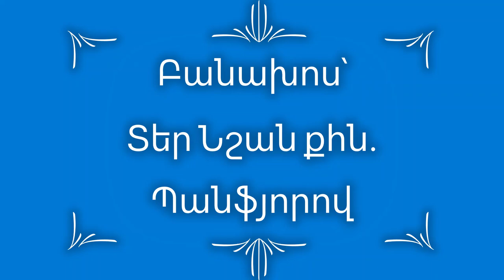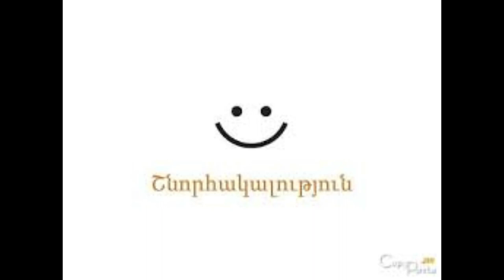ՈՒՍՈՒՑԻՉՆԵՐԻ ՎԵՐԱՊԱՏՐԱՍՏՈՒՄ - Դաս 2 Կիրակնօրյա դպրոցի նպատակը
Կիրակնօրյա դպրոցը նպատակ է հետապնդում մանուկներին Տեր Հիսուսին բերելու․ նրանց սովորեցնելու (Բ․ Տիմ․ 3․14-15)․
 ա) Աստվածաշնչի  պատմությունները ինչպես որ կան։
 բ) Նրա այլևայլ լույսերն ու ճշմարտությունները՝ ավանդության համաձայն մեկնությունները։
 գ) Ոսկեղեն պատվական համարները, գլուխներն ու հատվածները։

Մանուկները պետք է վերստին ծնվեն՝ երկնքի արքայության համար (Հովհ․ 3․ 6-7)։ Սա նշանակում է ոչ միայն մկրտվել, այլև սրա հետ առ Աստված ներքին բարեփոխում ունենալ։
Մանուկները մանկությունից կարող են են հասկանալ  իմաստուններից ու գիտուններից  ծածկված ճշմարտությունները և կյանքը (Մատթ․ 11․25)։
Հավատում ենք, որ մանուկները կարող են իրենց հասկացածը ապրել․ փրկությունն ու հոգևոր կյանքը իրենց անձնական փորձառությունը կարող է լինել (Ա․ Թագ․3․ 1-10, Դ․ Թագ․ 5․1-4, Բ․ Տիմ․ 3․15)։
Մանուկները կարող են Տիրոջ համար գործել ու գործածվել (Դ․ Թագ․ 5․1-19, Երեմ․ 1․4-10)։
Տերն ուզում, կանչում և սպասում է մանուկներին, որ իրենց արքայության որդիներ դարձնի (Ղուկ․ 18․15-17)։